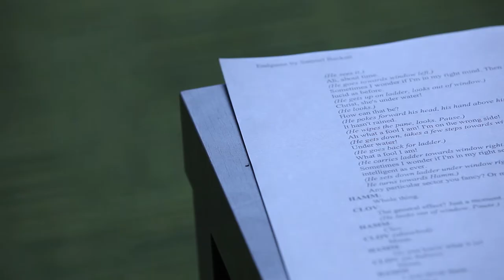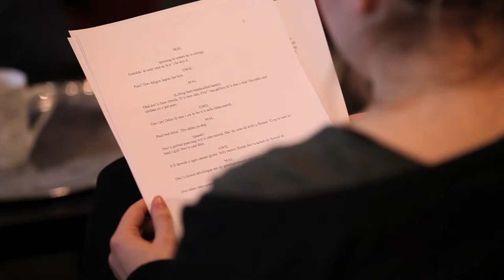Rhwng Dau Fyd gan Theatr Genedlaethol Cymru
CWRS CYFARWYDDO LIVING PICTURES 2012/13

MEWN CYDWEITHREDIAD A THEATR GENEDLAETHOL CYMRU A  SHERMAN CYMRU

Ariannwyd y prosiect gan Cyngor Celfyddydau Cymru

Bydd pump o gyfarwyddwyr theatr y dyfodol wedi dechrau ar eu taith i i ddysgu sgiliau cyfarwyddo gyda cwmni Living Pictures mewn cydweithrediad â Theatr Genedlaethol Cymru a Sherman Cymru.

Mae'r  pump, sef Ffion Dafis, Wyn Mason, Ffion Haf, Janet Aethwy a Rhiannon Williams eisoes wedi dechrau ar y cwrs blwyddyn o hyd a byddant yn cael eu hyfforddi yn benodol ar gyfarwyddo a datblygu gwaith newydd i'r llwyfan, boed hynny yn waith testun gydag awdur neu gwaith mwy arbrofol ac aml-blatform.

Twitoriaid gwadd y cwrs, sydd yn cael ei gynnal dan nawdd Cyngor Celfyddydau Cymru, fydd Marc Rees, Sasha Wares a Steve Waters ymysg eraill. Pen llanw y cwrs fydd llwyfannu tair drama newydd gan Meic Povey, Caryl Lewis a  Branwen Davies yn Sherman Cymru ym mis Medi 2013 dros gyfnod o wythnos.

Bydd dau gyfarwyddwr yn datblygu dau ddarn newydd arall gan Theatr Genedlaethol Cymru sydd yn cynnwys drama gan yr awdur Siwan Jones.

Meddai trefnydd a tiwtor y cwrs Elen Bowman:  "Mae'r cwrs yma, a fydd yn cael ei gynnal dros y 12 mis nesa, yn gyfle gwych i ddatblygu pump llais newydd ac unigryw i'r diwydiant theatr yng Nghymru.  Mae'r grwp ac ystod eang o ran profiad ac oedran ond yn rhannu brwdfrydedd egniol at greu theatr newydd a chyfoes yng Nghymru."

Encouraging New Directors Into the Theatre in Wales

LIVING PICTURES DIRECTORS COURSE 2012/13

IN ASSOCIATION WITH THEATR GENEDLAETHOL CYMRU &  SHERMAN CYMRU

FUNDED BY ARTS COUNCIL WALES

Five future theatre directors have begun a new journey to learn directing skills on a specially created course with Living Pictures in association with Theatr Genedlaethol Cymru and Sherman Cymru.

The five, who are Ffion Dafis, Wyn Mason, Ffion Haf, Janet Aethwy & Rhiannon Williams, begun the year long course in September and they will be tutored specifically on directing and developing new work for the theatre, whether that be developing text with an author or experimenting with multi platform work.

Guest tutors on the course, that is being funded by Arts Council Wales, will include

Marc Rees, Sasha Wares and Steve Waters.  The course will end with a staging of three new plays written by Meic Povey, Caryl Lewis and  Branwen Davies at Sherman Cymru in September 2013 for a week.

Two of the directors will develop new writing with Theatr Genedlaethol Cymru that includes a new play by Siwan Jones.

Elen Bowman, the organiser and tutor of the course said:  "This course offers a great platform and opportunity to develop five new, unique voices to the theatre industry in Wales.  The chosen group of budding directors come from all walks of life and have a range of experience but they all share a passion for creating new, innovative theatre in Wales."